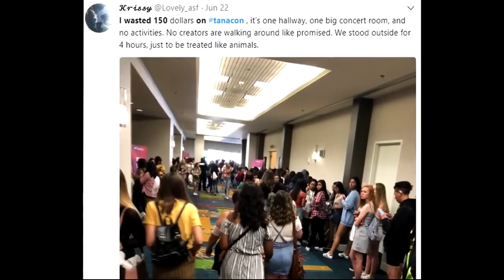Curb Your Conference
Video Title: Curb Your Conference